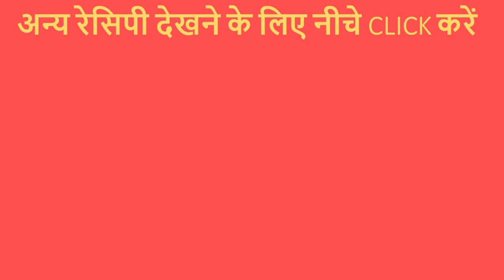दाल मखनी के एंड में डाले एक एसी सामग्री जिससे इसका स्वाद बिल्कुल होटल जेसा आए । Dal Makhni Recipe